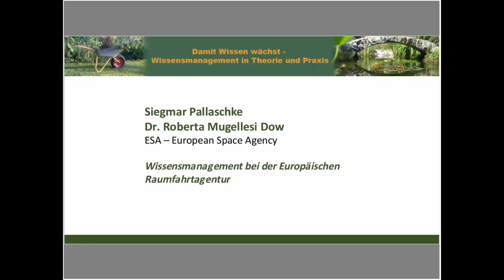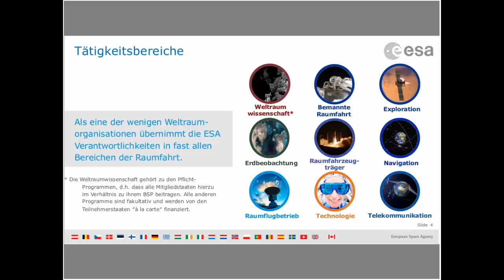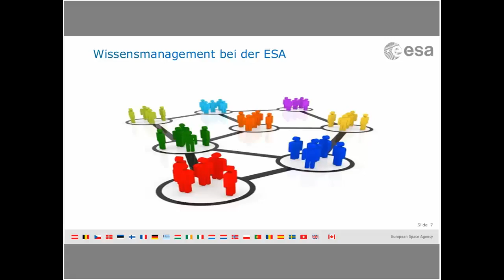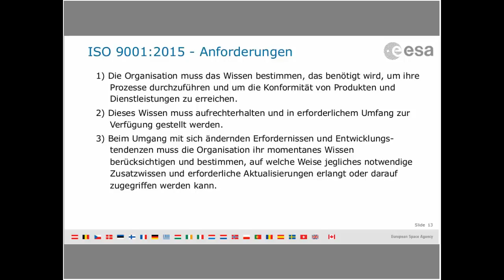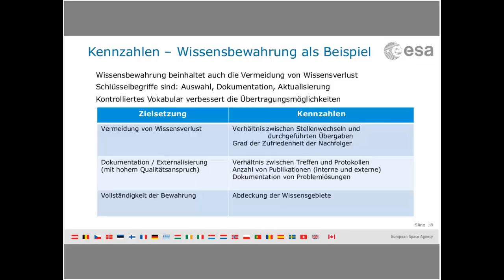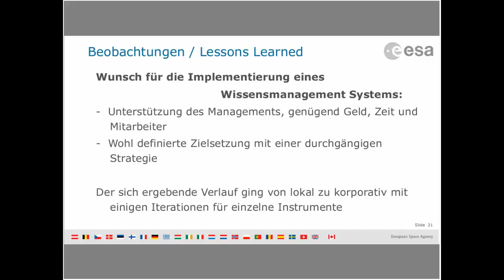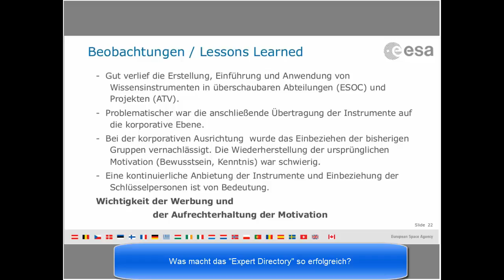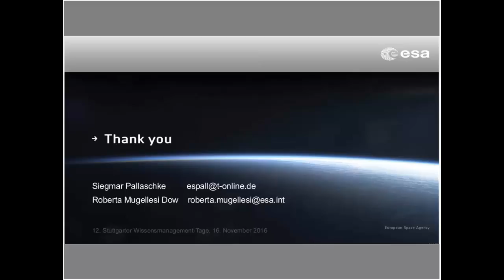Wissensmanagement bei der Europäischen Raumfahrtagentur (WMOOC Fallbeispiel)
Das Video ist im Rahmen des Wissensmanagement-MOOC 2016 als Fallbeispiel in Form eine Video-Interviews mit Herrn Siegmar Pallaschke und Unterstützung von Frau Dr. Roberta Mugellesi Dow (beide ESA) entstanden.
Inhaltlich geht es um die konkreten Erfahrungen der ESA aus der Entwicklung ihres Wissensmanagement sowie den erreichten Stand daraus.

Index zum Video:

00:00 min: Begrüßung, Vorstellung, Einleitung
02:08 min: Vorstellung - European Space Agency (ESA)
07:02 min: Warum haben wir Wissensmanagement durchgeführt?
10:35 min: Wissensmanagement bei der ESA (Entwicklung, Milensteine)
13:22 min: Wissensmanagement Ablauf + Bereiche (inkl. Publikationsübersicht)
16:31 min: Aspekte zur ISO 9001:2015
21:25 min: Artur Anderson Gleichung zu Wissen, K=(P+I)²
24:50 min: Kennzahlen (Quantitativ, Qualitativ)
28:00 min: Beobachtungen / Lessons Learned
30:55 min: Ausführungen zur "wohl definierten Zielsetzung und durchgängigen Strategie"
33:35 min: Lessons Learned - Gruppengrößen,Fokus, Kontinuität, Werbung, Motivation
38:46 min: Beginn F&A Teil
39:34 min: Was sind die erfolgreichsten Wissensinstrumente? (Portal - Suche)
41:29 min: Expert Debriefings
42:26 min: Gibt es definierte Abläufe für "Lessons Learned" in Projekten?
45:19 min: Wie werden Experten für das Expert Debriefing ausgewählt und was wird jeweils der Inhalt?
51:30 min: Wissensteilen vs. Informationsflut anhand der Anderson Gleichung K=(P+I)²
53:08 min: Was macht das Expert Directory so erfolgreich?
56:53 min: Was sind die Herausforderungen für die nächsten 1-2 Jahre?
59:02 min: Schlusswort

Wir wünschen Ihnen Erkenntnisse für Ihre Organisation aus diesem interessanten Fallbeispiel aus der Praxis.

Herzliche Grüße
Gabriele Vollmar und Dirk Liesch